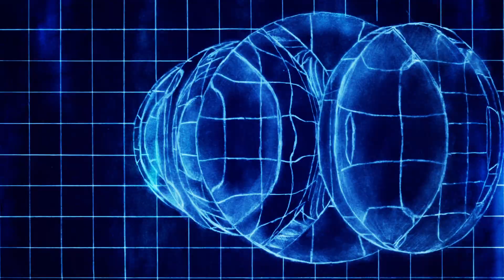Prayers For Sweet Waters Trailer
A Burundian refugee seeking sanctuary rests on faith as she searches for belonging. An elder dedicated to her community reflects on wisdom from the past. A genZ navigates finding safety and family in online spaces. In Prayers for Sweet Waters, stories intersect across vivid realities and dreamscapes to submerge us into the worlds of three Transgender sex workers living in Cape Town, South Africa during the COVID-19 pandemic.

Directed:
Elijah Ndoumbe
Produced by
Elijah Ndoumbe & Naeem Dxvis